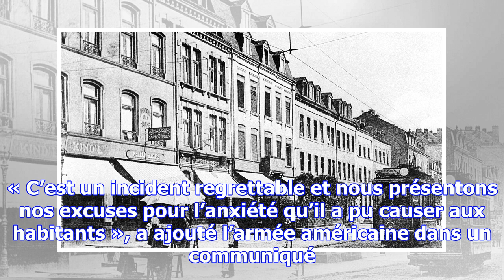La fenêtre de l’hélico américain tombe sur une école japonaise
« Des élèves étaient en cours de sport sur le terrain quand l’accident est arrivé, mais aucun n’a ét...